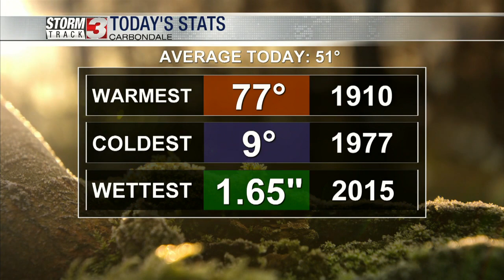Looking back at today's weather records - November 27, 2023